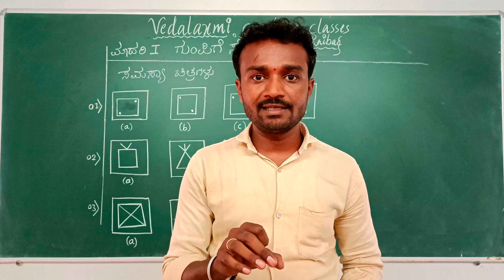Morarji Desai Result/ಮೊರಾರ್ಜಿ ದೇಸಾಯಿ ಪರೀಕ್ಷಾ ಫಲಿತಾಂಶ -2022